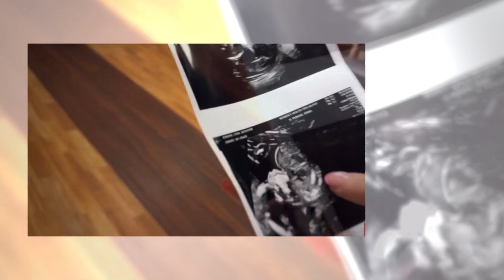Exciting news 😍😍 || Lydia & Trace Bates Share Shocking News About Their Baby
Exciting news is on the horizon for Lydia and Trace Bates as they eagerly await the arrival of their first child, due in September 2023. Throughout Lydia's pregnancy, the couple has kept their fans updated on social media, sharing precious moments and milestones. Recently, they took to Instagram and YouTube to reveal their baby boy's name, which sparked a range of reactions from their followers. Let's delve into the details and explore the mixed responses surrounding Lydia and Trace Bates' baby name reveal.